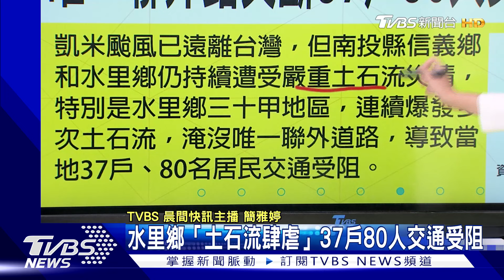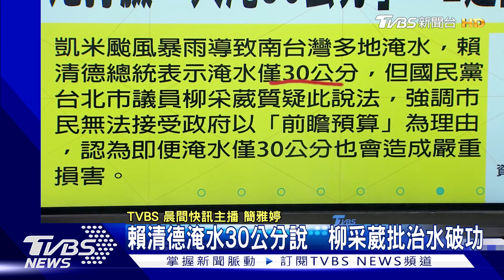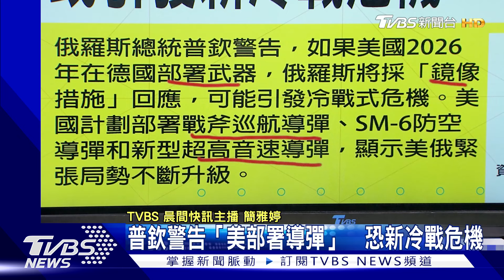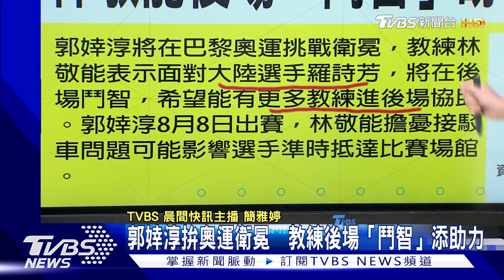南投水里土石流80人交通受阻 南韓情報:金正恩之女「接班培訓」中｜TVBS晨間快訊｜TVBS新聞20240730@TVBSNEWS02